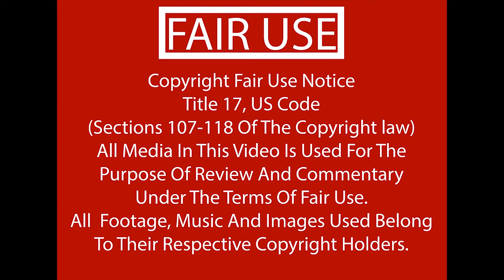My love for Toys to Life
I love games, I love action figures and Toys. So it makes sense that I love Toys to life. Lets explore this small genre together.